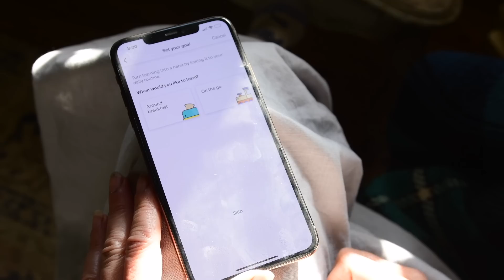🍁Thanksgiving Design Ideas 🍁 DECORATE WITH ME | Thanksgiving Decorations 2022 | 2 Tables!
TWO TABLES! Decorate with me today for Thanksgiving Design ideas. Today I'm sharing so many ideas, always encouraging you to use what you have or go vintage! Thank you, Babbel! Start speaking a new language in three weeks with Babbel. You could use today's video for thanksgiving table ideas, how to decorate a table for a dinner party, an elegant table setting, and of course, a cozy thanksgiving table. Decorate with me today as we head out to the woods for a fall tablescape and get inspired for thanksgiving decorations in 2022. In the next week or so, I will share THIS year's Thanksgiving table inspo!

WATCH OUR HOME MAKEOVER STORY FROM THE BEGINNING:
EVERYDAY CHÂTEAU: